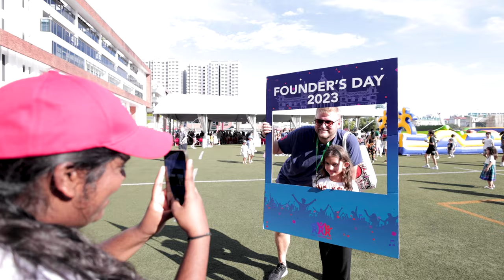Founder's Day Celebration 2023